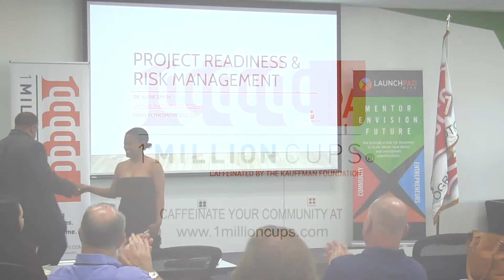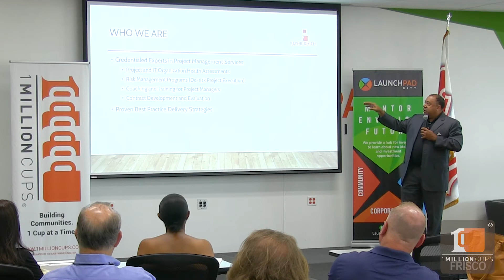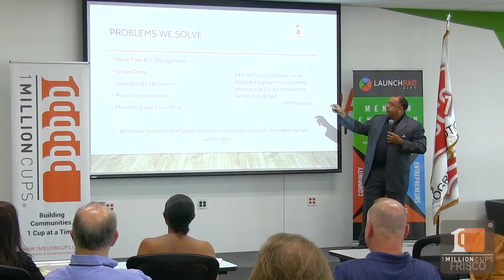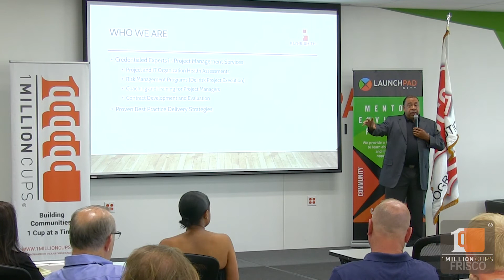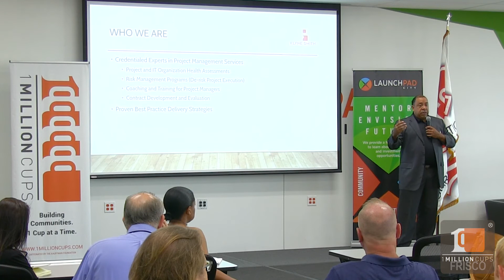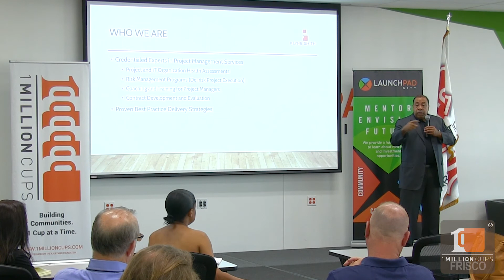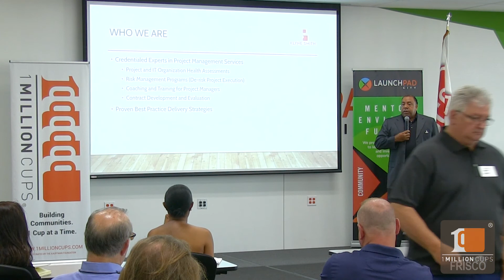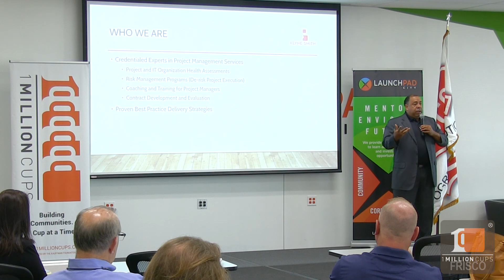Klyne Smith Professional presents at 1 Million Cups Frisco on May 30, 2018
1 Million Cups Frisco is a weekly program that delivers Education for Entrepreneurs.

About Frisco's  Startup Community - Frisco is a popular suburb just north of Dallas. The Frisco community is known for corporate relocations and the HQ of the Dallas Cowboys, but the emerging Frisco Entrepreneur community is front and center. 1 Million Cups Frisco allows local entrepreneurs to showcase their platforms and also allows the community to peel the curtain back on the entrepreneurial journey.